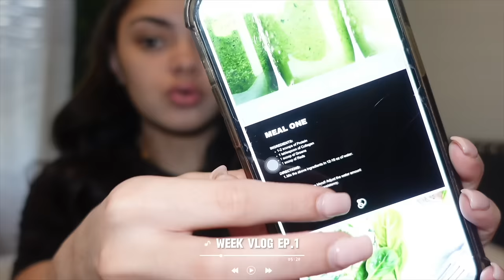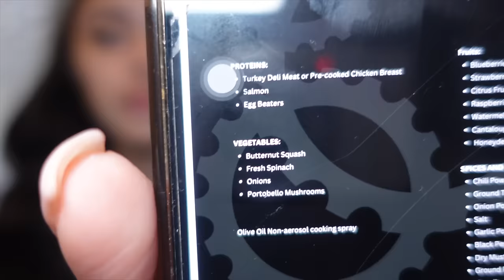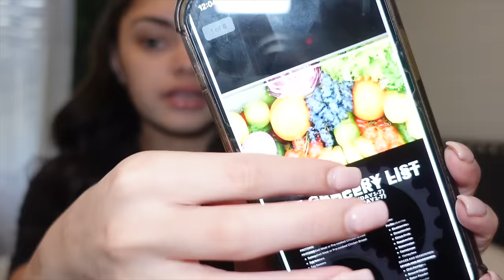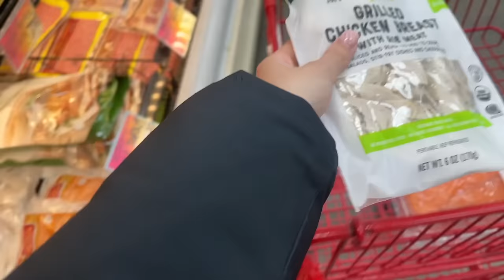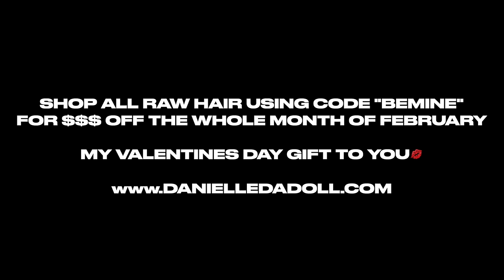WEEKLY VLOG: NEW DIET+ WORKOUTS+ STRESSFUL PHOTOSHOOT DAY + NEW NAILS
Business instagram- @thedollcollectionllc